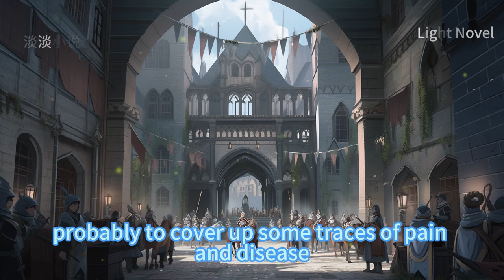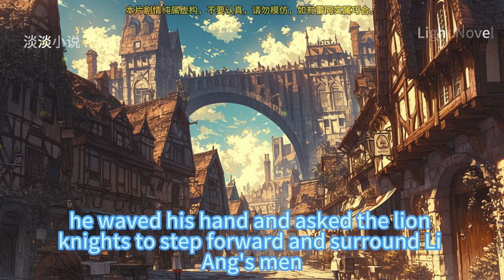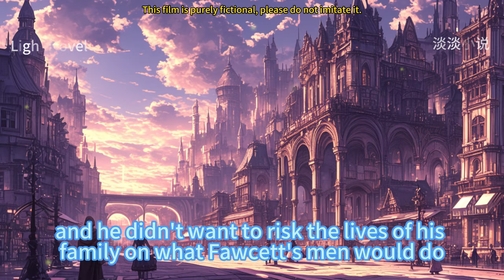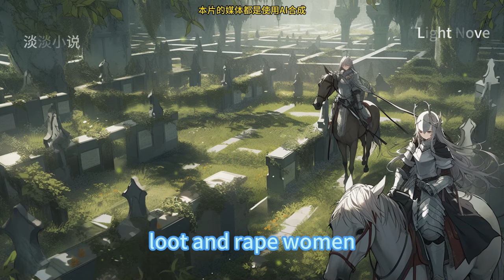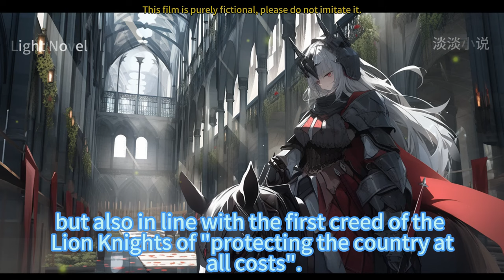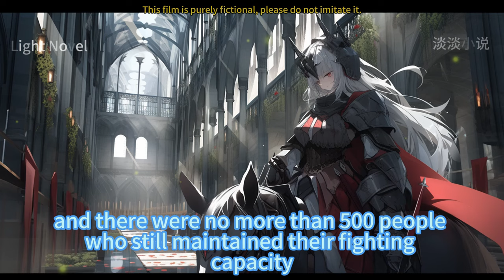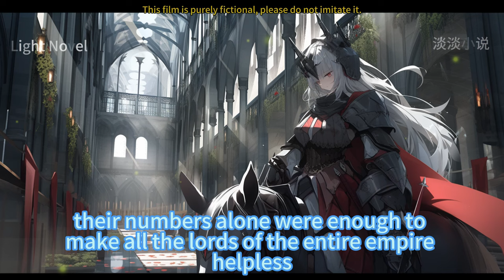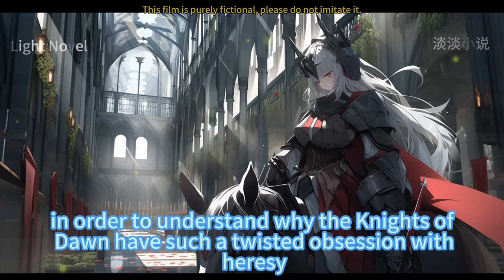EP181~210 The Note: Ride And Slash